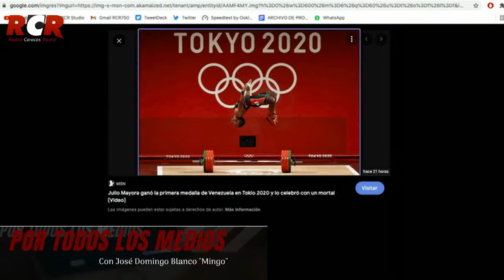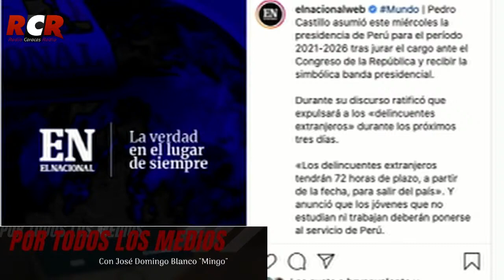RCR750- Está Circulando-PTLMedios | Jueves 29/07/2021